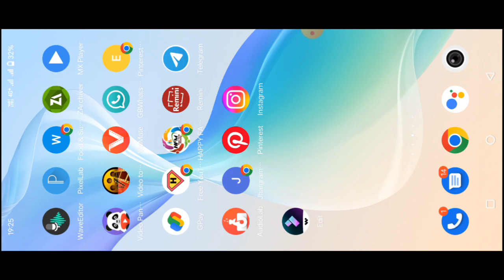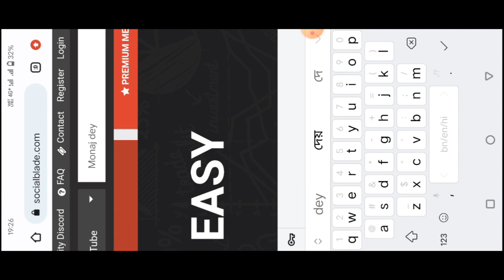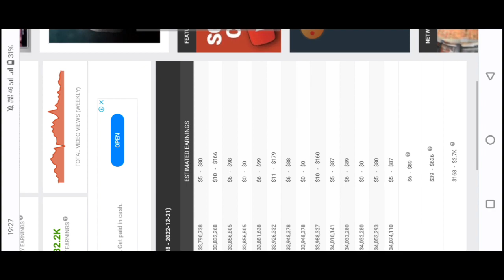How To Youtube channel Category kaise pata kare🔥Find Your YouTube channel category kaise select kare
How To Youtube channel Category kaise pata kare🔥Find Your YouTube channel category kaise select kare#BHRIGURAM

                          🔥YOUR QURIES 🔥
youtube channel category kaise pata kare,
youtube channel category kaise pata karen,
kisi bhi youtube channel ki category kaise pata kare,

kaise select kare
youtube channel category
change
youtube channel category
change karne se kya hota
hai
youtube channel category
kaise change karen
youtube channel category
setting
select
youtube channel category
ideas
Category
A